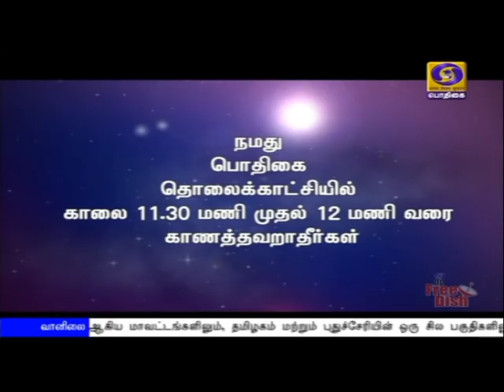பொதிகை காலை 11.00 மணி செய்திகள் [21.06.2020]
1)   சர்வதேச அளவில் ஒற்றுமையை பறைசாற்றும் தினமாக சர்வதேச யோகா தினம் அமைந்துள்ளது - நாட்டு மக்களுக்கு  ஆற்றிய உரையில் பிரதமர் நரேந்திர மோதி பேச்சு

2) சர்வதேச யோகா தினத்தை முன்னிட்டு குடியரசு தலைவர், குடியரசு துணைத் தலைவர், மத்திய அமைச்சர்கள் யோகா பயிற்சி

3)  கல்வான் பள்ளத்தாக்கு பகுதியை  சீனா உரிமை கோருவதை ஒருபோதும் ஏற்றுக்கொள்ள முடியாது - மத்திய அரசு திட்டவட்டம்

4) ரஷ்யாவில் நடைபெறும் இரண்டாம் உலகப்போர் வெற்றி தின ராணுவ பேரணியில் பாதுகாப்புத்துறை அமைச்சர் ராஜ்நாத் சிங் பங்கேற்பு - மூன்று நாள் பயணமாக நாளை மாஸ்கோ பயணம்

5)  உலக  நாடுகள் சர்வதேச விமான சேவையை தொடங்கியவுடன் இந்தியாவிலும் விமான போக்குவரத்து தொடங்கும் - மத்திய அமைச்சர் ஹர்தீப் சிங் பூரி

6)   வானில்  அபூர்வ நிகழ்வாக கங்கண சூரிய கிரகணம் தொடங்கியது - மக்கள் வெறும் கண்களால் பார்க்கக்கூடாது என எச்சரிக்கை